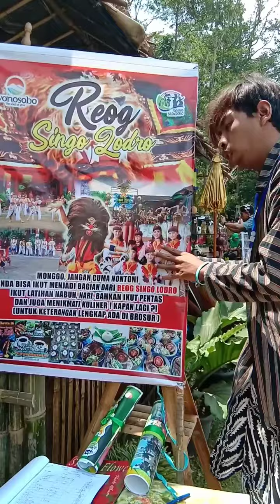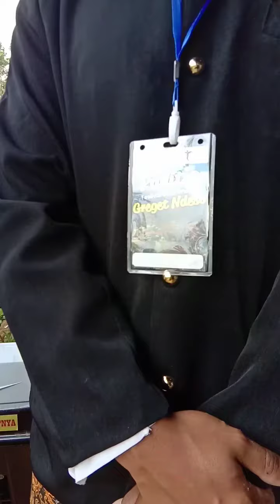Festival Desa Wisata Wonosobo 2019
Festival Desa Wisata Wonosobo, di Wilayu Selomerto 29 November - 1 Desember 2019.